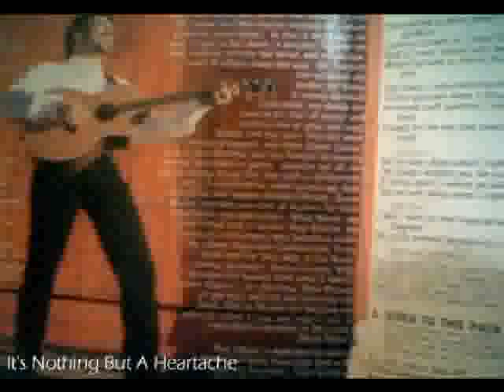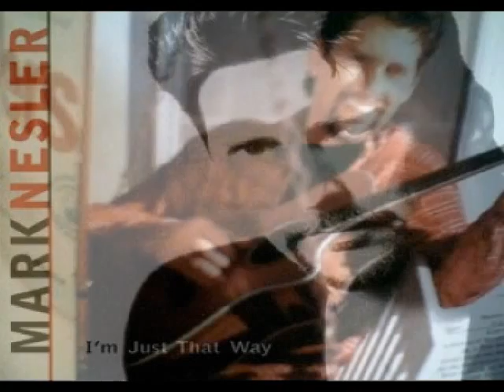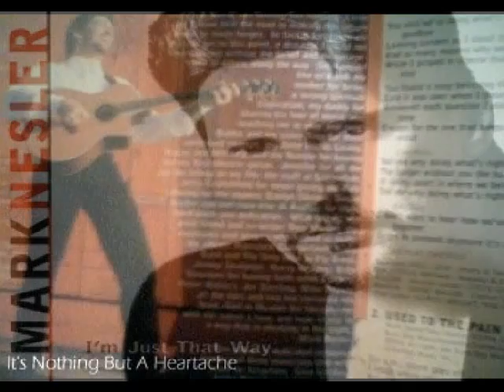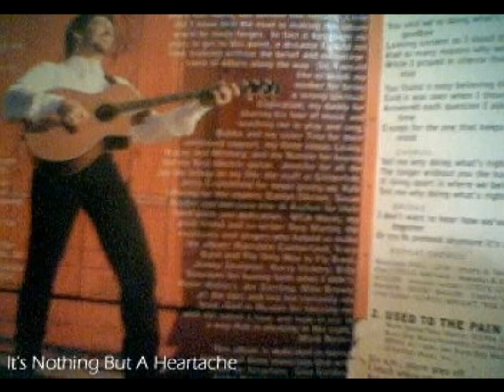Mark Nesler - It's Nothing But A Heartache (1998)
Audio Only. From this singer-songwriter's  'I'm Just That Way' album.  Written by Mark Nesler and Gary Cotton. Produced by Jerry Crutchfield and Kyle Lehning.   Country series 57 19/20.